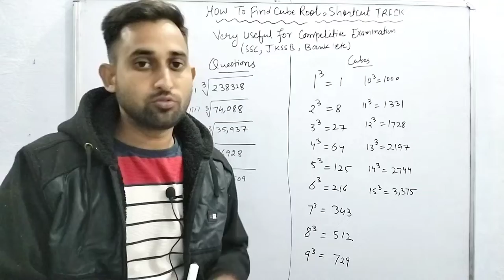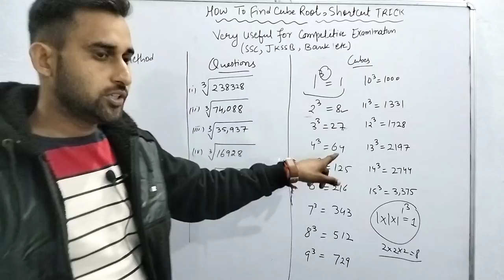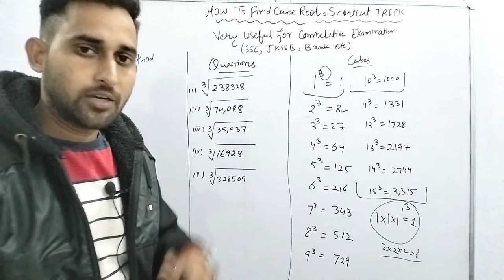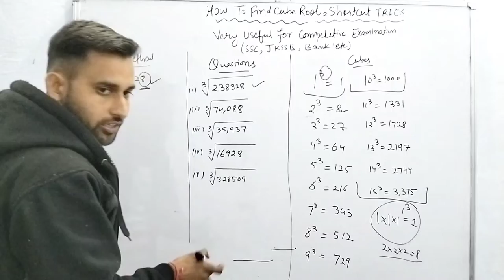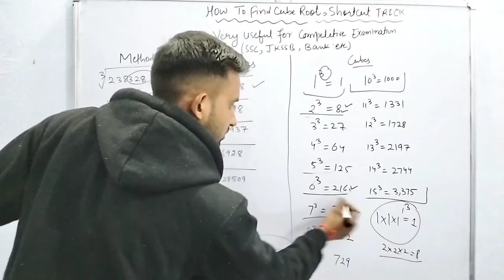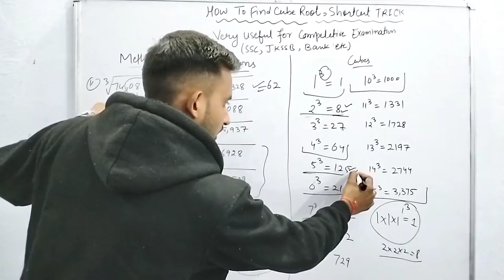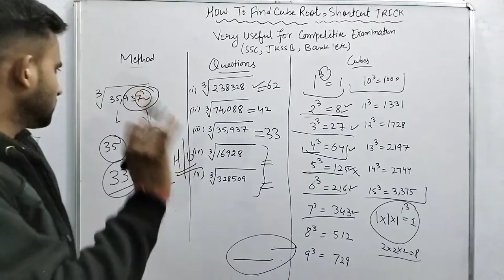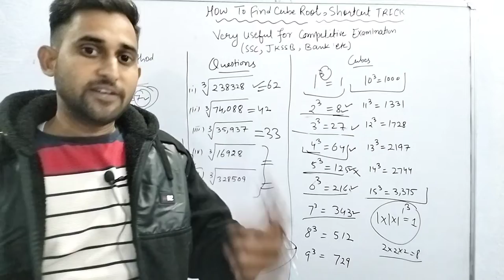SHORTCUT TRICK TO FIND CUBE ROOT || USEFUL FOR SSC , BANK , P O AND ALL COMPETITIVE EXAMS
This vedio aims to provide you the short cut trick of finding cube root
What is the cube root formula?
How do you manually find the cube root?
What is the easiest way to find cubes?
How do you find a cube root without a calculator?
How do you do the cube root short trick?
How do you calculate a cube?